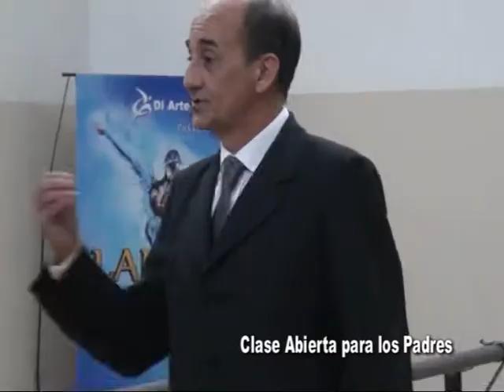DIARTE Estudios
Hoy vemos las clases abiertas con la visita de los Padres . . .